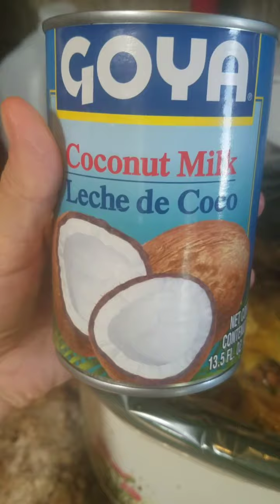Mushroom, Sundried Tomato, Onion AND KALE soup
Made a video of this easy and delicious vegan mushroom, sun dried tomato, onion and kale soup. I had never made this soup before, but the end product was delicious. you can easily use regular milk and even add sausage if you're not vegan. it ended up tasting similar to Zuppa.

Bare with me on my video skills. Since I'm full time rv living right now, my videos are being shot 1 handed with my phone. I'm hoping to switch to a gopro in the future.

Follow on IG: @wearefunhavers

📖 We follow a plant based high starch diet. Want to know more? Buy The Starch Solution by John Mcdougall on Amazon. It's a fantastic book with great information and recipes. Easy to read too. (I do not get paid to recommend them. I just believe in this way of living and that book is what helped us)

Happy eating 🍽 😁